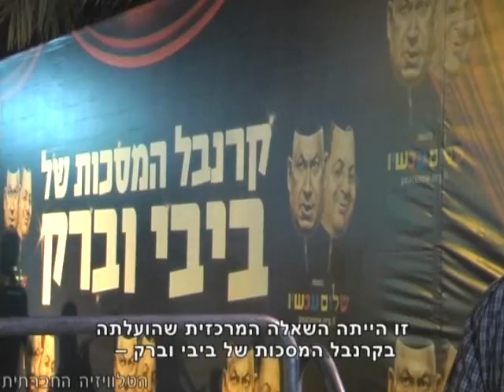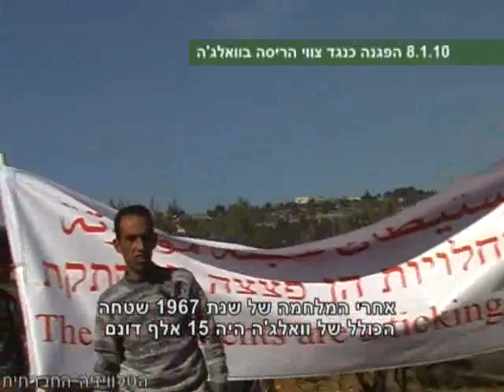סדר חברתי 1 (חלק ראשון)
"סדר חברתי" - היומן החודשי של "הטלוויזיה החברתית", הוא מגזין בן חצי שעה המציע מידע אלטרנטיבי ועוסק בסוגיות חברתיות אקטואליות.

שימו לב - בשל אורך המגזין הוא חולק ביוטיוב לשלוש יחידות - זוהי היחידה הראשונה.

היומן כולל את הפרקים הבאים: חדשות, פרק מדיני המביא את כתבתם של פעילי "הטלוויזיה החברתית" על הכפר הערבי וואלג'ה שבמזרח ירושלים וראיון עם פעיל "לוחמים לשלום" עידן בריר, פרק חברתי-סביבתי הדן בוועידת קופנהאגן וכולל שיחה עם נועם סגל מ"הפורום הישראלי לאנרגיה", פינת "יוצאים לשנות" בה אנו מודיעים על אירועים קרובים ופעולות ישירות בזירה החברתית וביניהם סיורים במזרח ירושלים עליהם תספר אורלי נוי מ"עיר עמים", ולבסוף כמובן מבדק תקשורתי המציג ביקורת על התקשורת הישראלית.